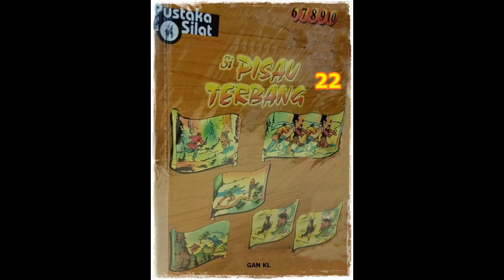Seri Cerita Silat Si Pisau Terbang Li Jilid 22